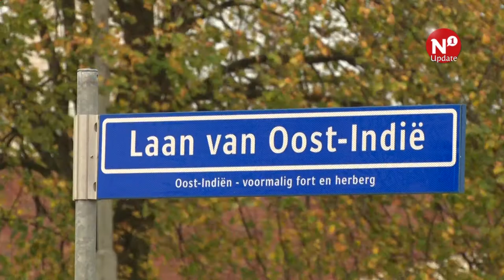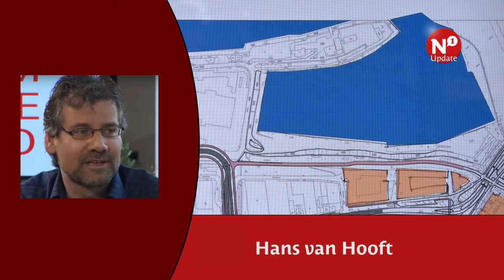Opnieuw bouw goedkope huurwoningen bedreigd door gemeentelijke fout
NIJMEGEN - Een project van woningcorporatie Talis voor de bouw van goedkope sociale huurwoningen aan het Waalfront door wordt bedreigd door het plan van de gemeente om de Laan van Oost-Indië schuin te laten aansluiten op de Weurtseweg. Voor dat scenario koos de gemeenteraad op 5 juli unaniem. Wat blijkt nu: de gemeenteraad was niet op de hoogte van de plannen van Talis.